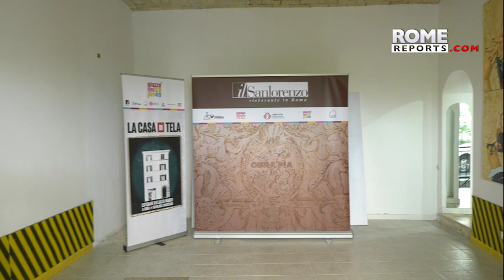Artista Pop-Art transforma edificio renacentista de Roma en desafío al covid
Con colores brillantes, muestra una mano de Dios capturando al coronavirus.